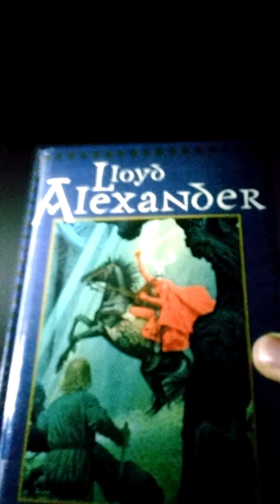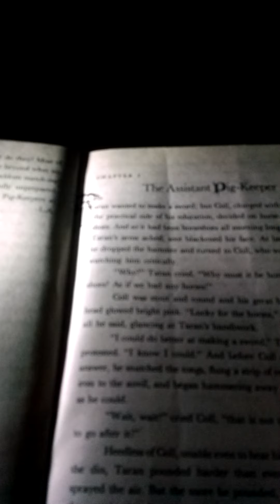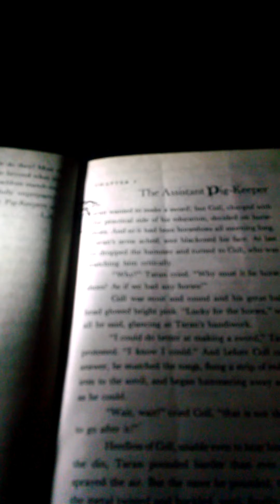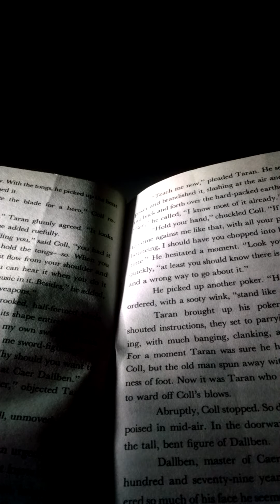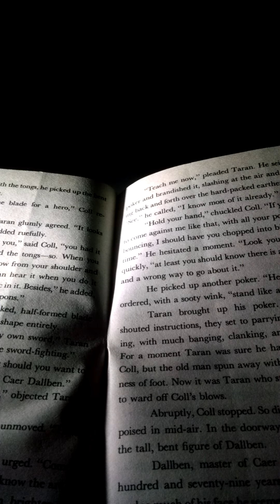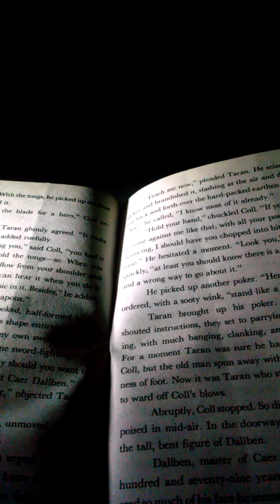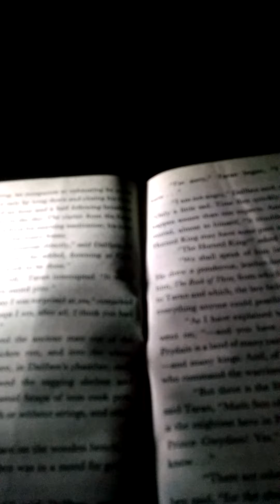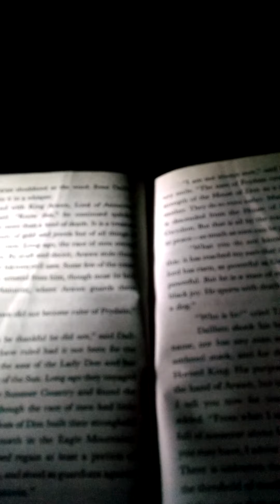My first reading video